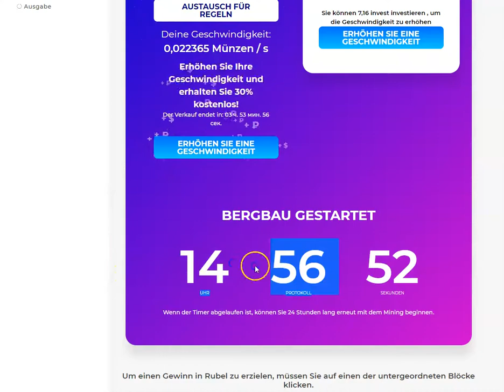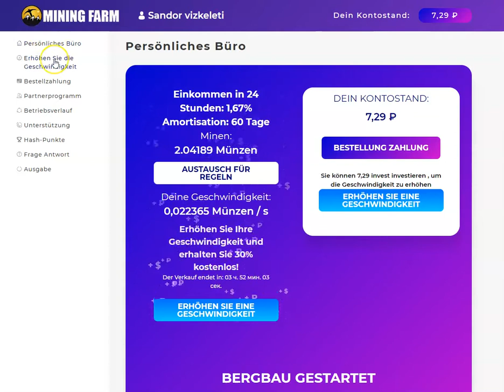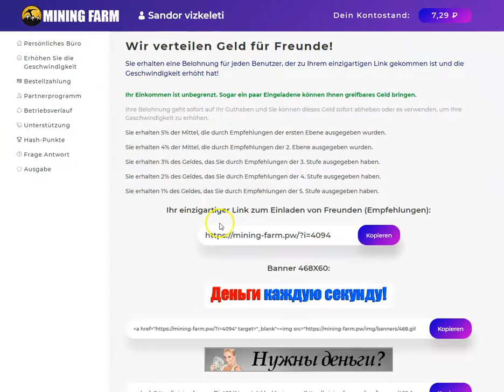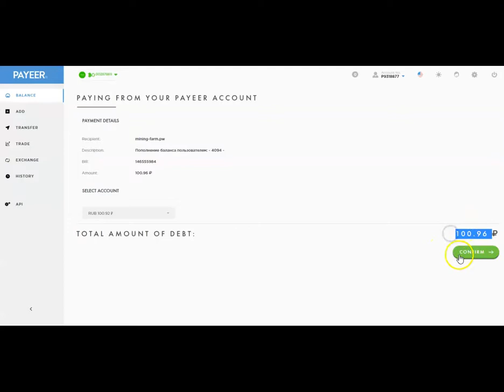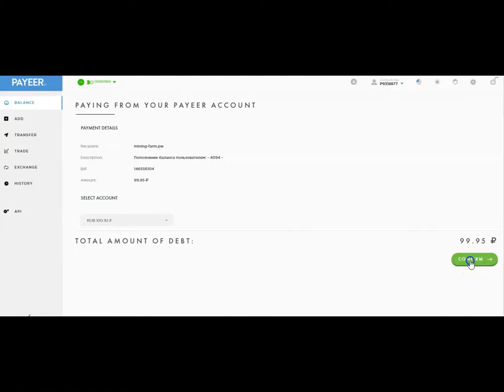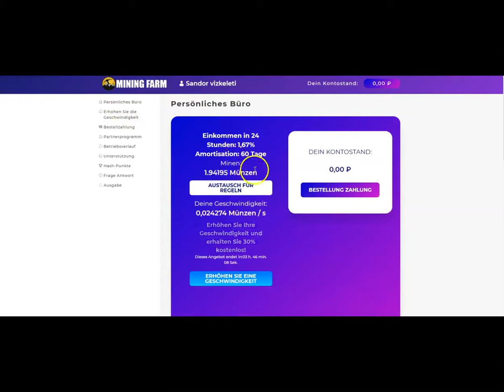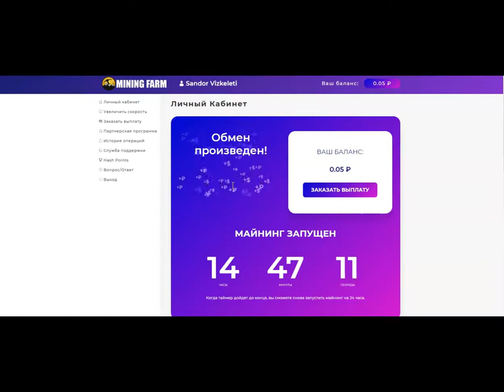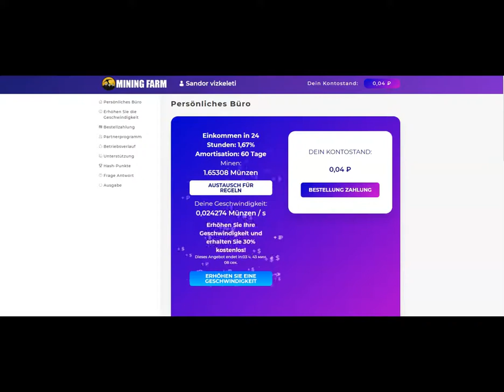Mining Farm / Geldverdienen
Sie erhalten eine Belohnung für jeden Benutzer, der zu Ihrem einzigartigen Link gekommen ist und die Geschwindigkeit erhöht hat!

Ihr Einkommen ist unbegrenzt. Sogar ein paar Eingeladene können Ihnen greifbares Geld bringen.

Ihre Belohnung geht sofort auf Ihr Guthaben und Sie können dieses Geld sofort abheben oder es verwenden, um Ihre Geschwindigkeit zu erhöhen.